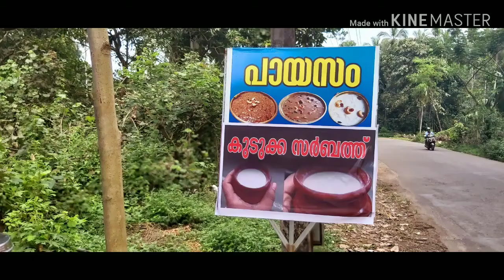ഒരു കിടുക്കാചി കുടുക്ക സർബത്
# sarbath#സർബത്